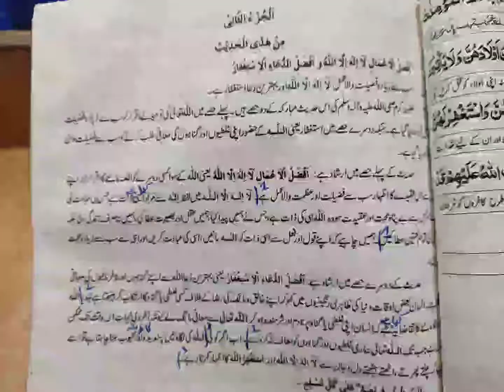islamiyat | 9 class hadees no#1